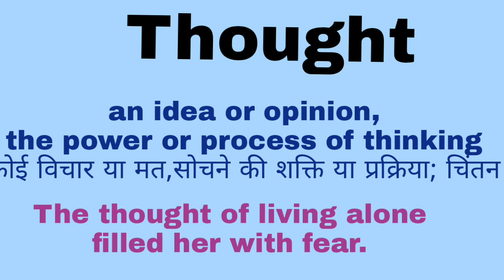Thought meaning in hindi l meaning of thought l vocabulary